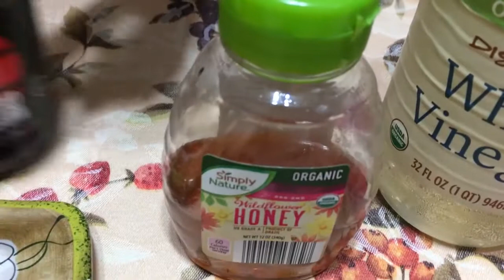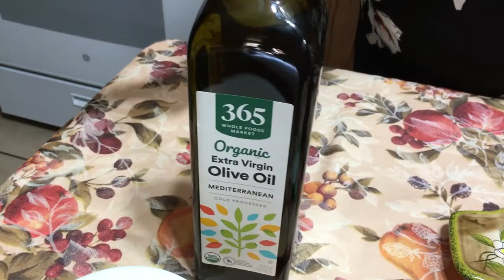Cómo Hacer Un Delicioso Pato A La Naranja | How To Make Orange Duck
TURN ON ENGLISH SUBTITLES FOR VIDEO IN ENGLISH